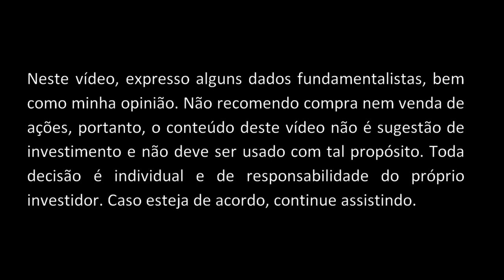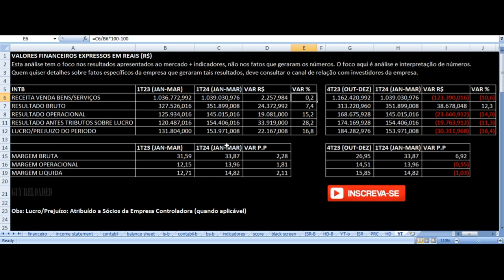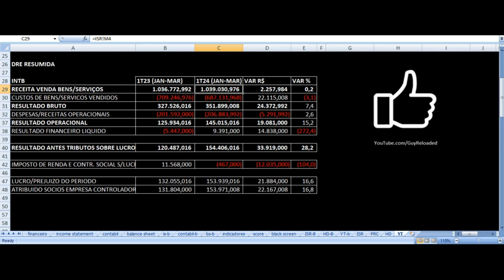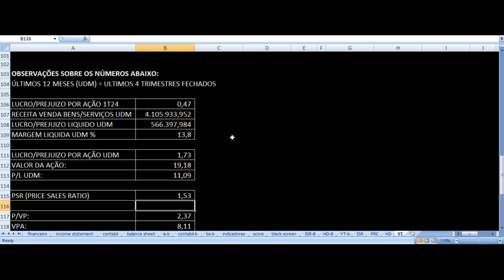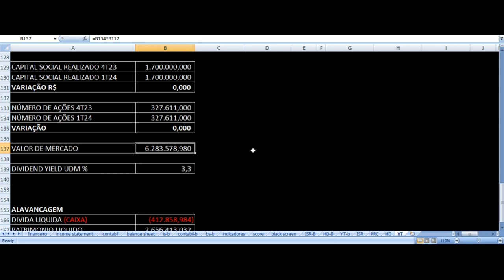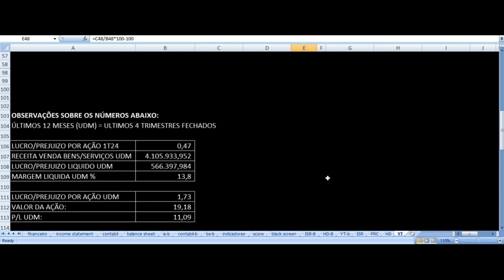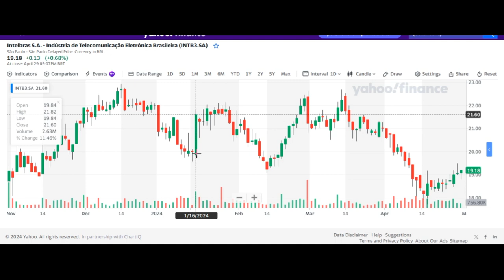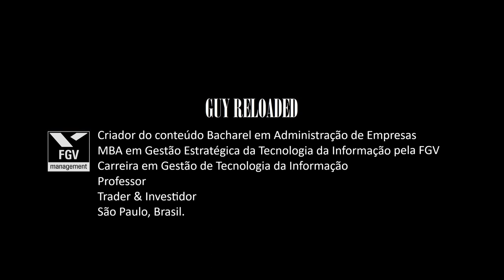Intelbras - Resultados 1T24 2024. Vale Investir Nas Ações INTB3? Análise Fundamentalista